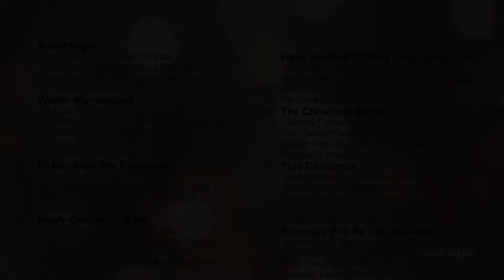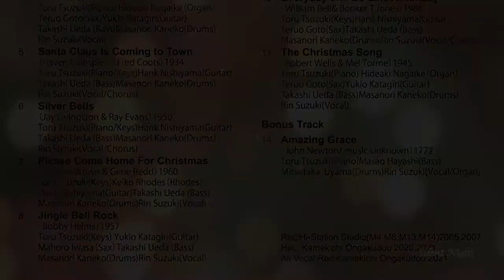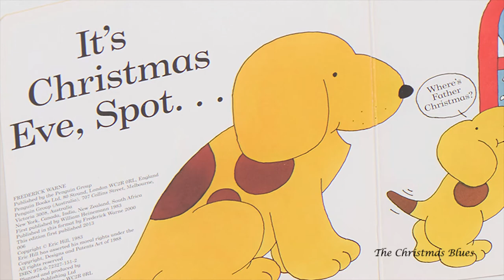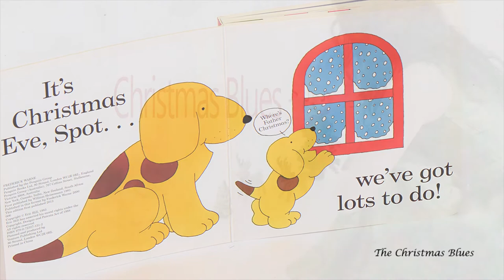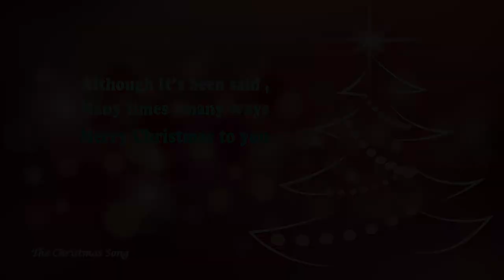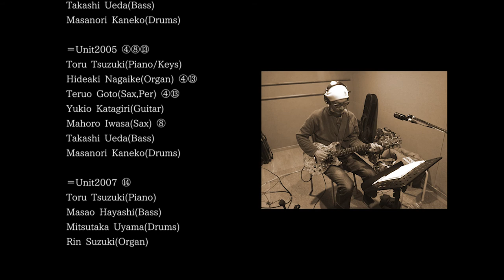The album "Winter Wonderland " /Rin Suzuki ウィンター・ワンダーランド /鈴木輪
The album" Winter Wonderland/Rin Suzuki " Promotion Vidio
2021/11/24 ON SALE　Kamekichi Record（Kame040）
―Sound  Produced by Toru Tsuzuki―

♪収録曲
① Silent Night② Winter Wonderland③ I’ll Be Home For Christmas
④ Merry Christmas Baby⑤ Santa Claus Is Coming to Town⑥ Silver Bells
⑦ Please Come Home For Christmas⑧ Jingle Bell Rock
⑨ Have Yourself A Merry Little Christmas⑩ The Christmas Blues
⑪ This Christmas⑫ Everyday Will Be Like A Holyday⑬ The Christmas Song
Bonus Track⑭ Amazing Grace
♪Musicians
Rin Suzuki(Vocal/Chorus)
★Unit 2021 ①②③⑤⑥⑨⑩
Toru Tsuzuki(Piano/Keys)Hank Nishiyama(Guitar)
Takashi Ueda (Bass)
Masanori Kaneko(Drums)
★Unit2020　⑦⑪⑫
Keiko Rhodes（Rhodes）⑫除く    Toru Tsuzuki(Keys)
Hank Nishiyama(Guitar)Teruo Goto(Sax,Per)
Takashi Ueda (Bass)Masanori Kaneko(Drums)
★Unit2005 ④⑧⑬
Toru Tsuzuki(Piano/Keys) Hideaki Nagaike（Organ）④⑬
Teruo Goto(Sax,Per)　④⑬Yukio Katagiri(Guitar) Mahoro Iwasa（Sax）⑧
★Unit2007 ⑭
Toru Tsuzuki(Piano)Masao Hayashi(Bass)
Mitsutaka  Uyama(Drums)Rin Suzuki(Organ)

Produced by Rin Suzuki
Recorded and Mixed and Mastered byTakashi Ueda
at Kamekichi Ongakudou(Unit 2020,Unit2021）
and Hi-Station Studio(Unit2005,Unit2007）
Vocal Rec at Kamekichi Ongakudou(2021)

Christmas Songs
Christmas Music
christmas songs
christmas carols
holiday music
holiday songs